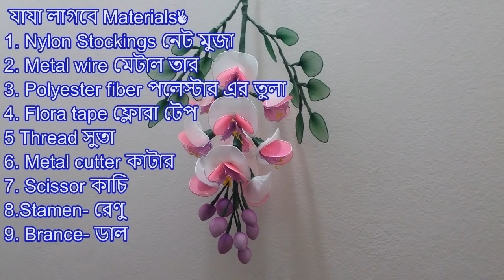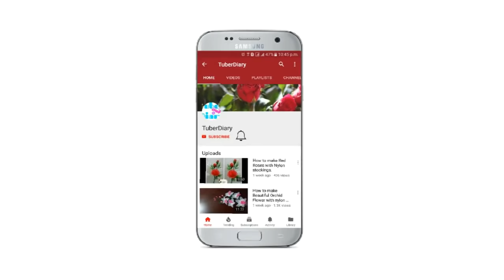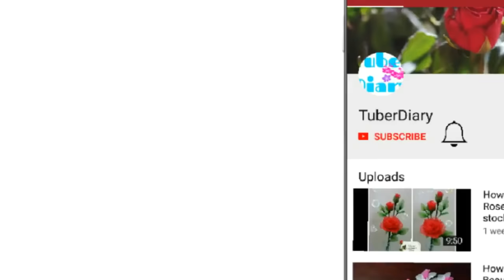How to make Nylon Flower- Sweet Pea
Make Sweet Pea flower with me. A very simple and beautiful flower.🌼🌸💐🍁🍁